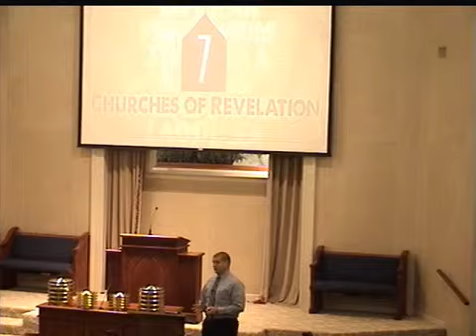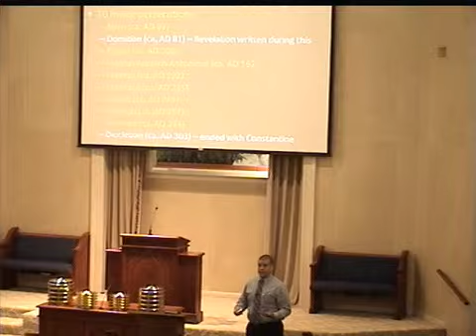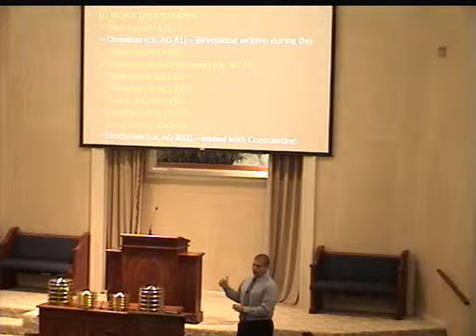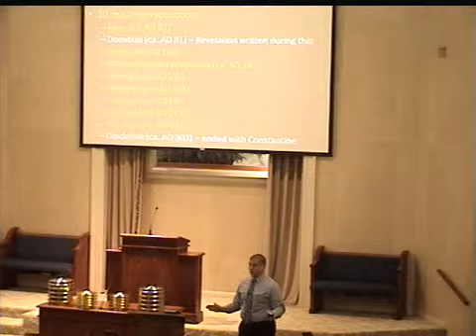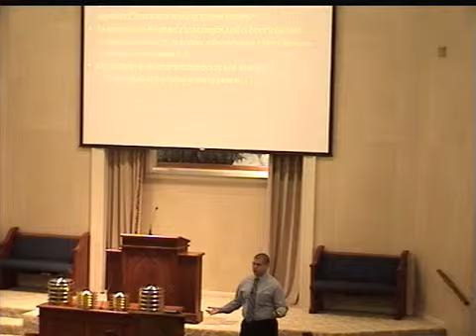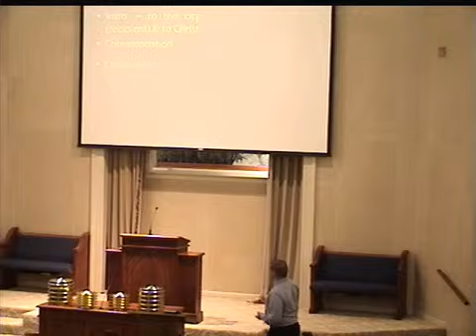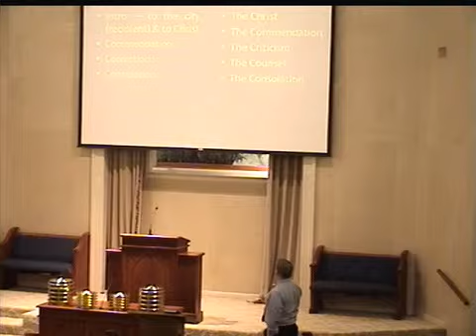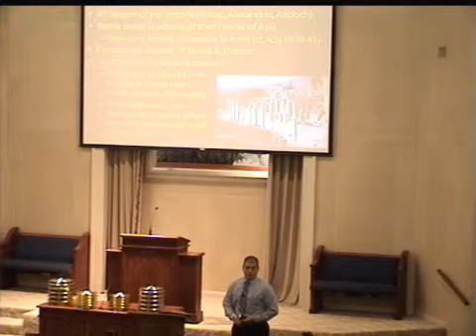Chad Dollahite - 06/07/15 - Bible Study - 7 churches of Asia - Introduction